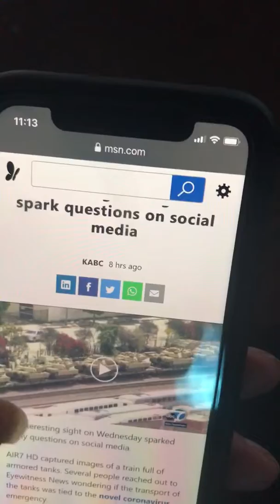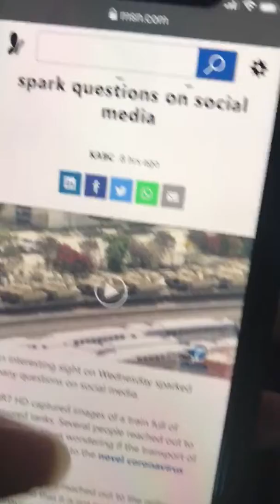Army Tanks deployed in streets of LA to fight COVID-19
No they are not , media posted a photo of tanks being moved on rail cars to Camp Roberts or FT Hunter Liggett for storage or repair. Stop media fear mongering. This is a prime example of media fake news.